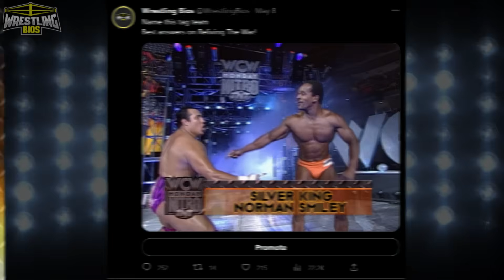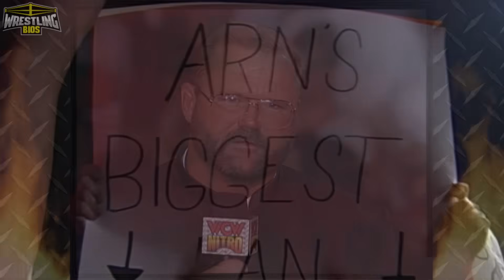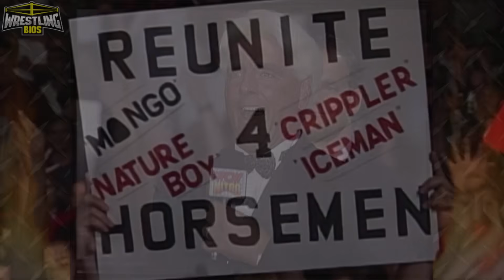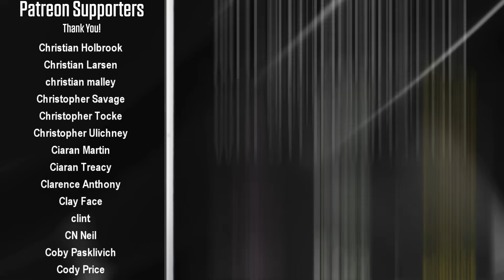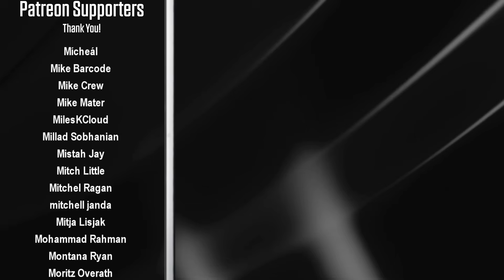Raw vs Nitro "Reliving The War": Episode 151 - September 14th 1998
It’s the Monday after WCW Fall Brawl and DDP is going to get a title shot against Goldberg at Halloween Havoc. The Warrior continues his tirade aimed at nWo Hollywood, Billy Kidman takes on Juventud Guerrera in a cruiserweight match, and history gets made when fans witness the Return of the 4 Horsemen.

WWF Raw returns to Monday night after their Saturday shows. This week Mr. McMahon tries to stack the odds against Stone Cold Steve Austin (again), plus we have some excellent matches lined up including The Rock vs Kane and Undertaker vs Mankind.

00:00 – Intro
01:59 – Alex Wright vs Van Hammer
03:44 – Bret Hart interview
04:47 – Saturn vs Kendall Wyndham
06:09 –  Mr. McMahon promo / Wrath vs Renegade
08:00 – Road Dogg vs Jarrett /  Hogan promo
11:03 –  Rock vs Kane / Kidman vs Juventud Guerrera
16:19 – Dustin Runnels promo / Barbarian vs Bulldog
18:48 – Triple H vs Owen  / JJ Dillon & Warrior promos
21:49 – Mankind vs Undertaker /  Smiley & Silver King vs Scotty Steiner
26:07 – Edge vs Gangrel / Meng vs Giant
28:09 – Chyna & X-Pac vs Mark Henry / Scott Hall vs Lex Luger
31:50 – Sable vs Jacqui
32:43 – Return of the Four Horsemen
40:00 – Steve Austin vs Ken Shamrock / Goldberg vs Sting
45:12 – Final Scores / Credits